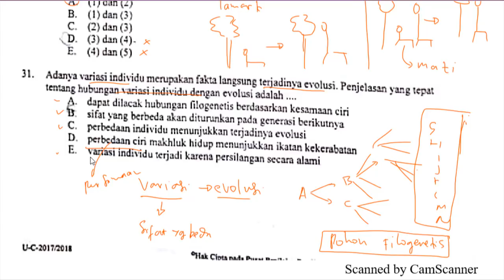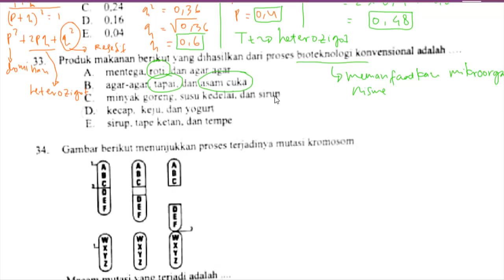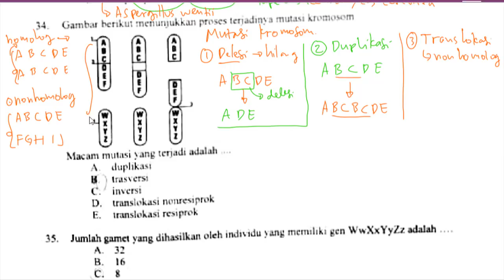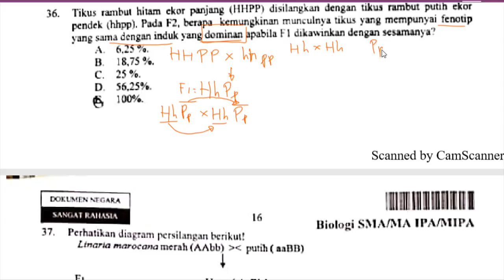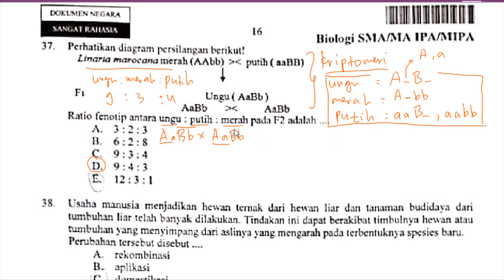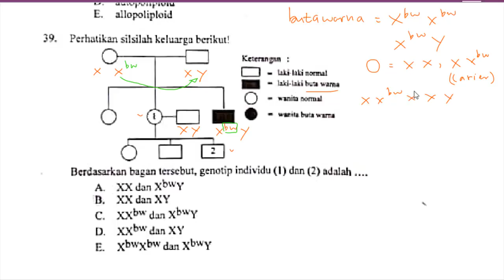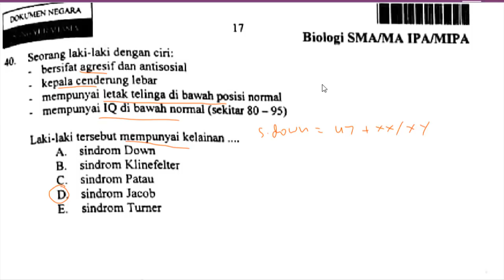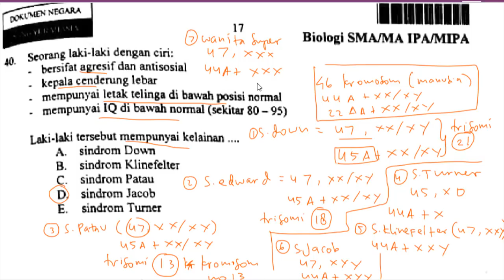Pembahasan Ujian Nasional Biologi SMA 2017 2018 No 31-40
soal UN biologi, pembahasan soal ujian nasional biologi, soal ujian nasional biologi sma, pembahasan soal ujian nasional ,kisi-kisi ujian nasional biologi SMA, ujian nasional biologi, UN biologi

Jika ingin mengerjakan soal ujian nasional SMA Biologi bisa dikerjakan di link ini